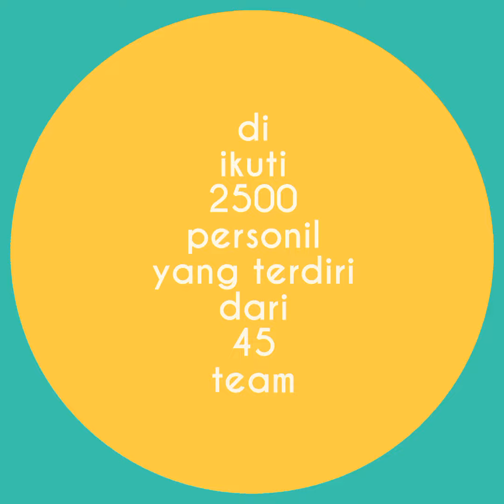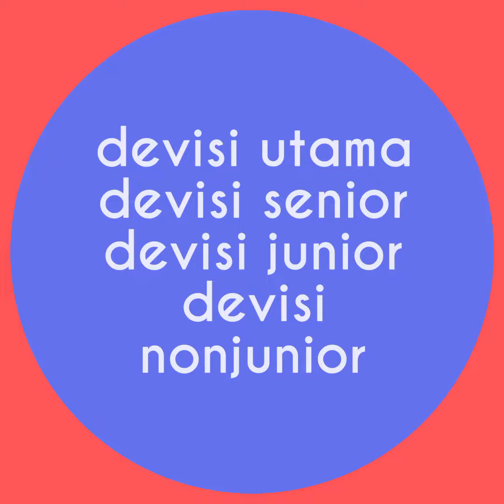Iklan...The 4th Ar-Raudlatul Hasanah Marching Band Competition 2018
24-25 Februari 2018
Pesantren Ar-Raudlatul Hasanah 2018